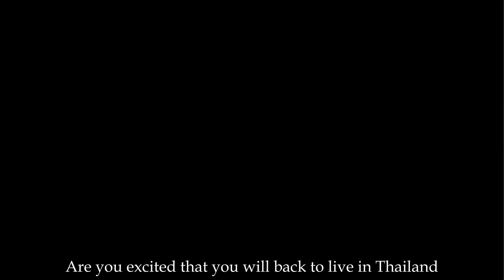[2nd Teaser] Banlang Hong with English Subtitle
New lakorn that be aired on CH7, start later Look Mai Klai Ton

Starring
- Baifern Pimchanok as Jomkwan or Miss Zhou
- Mike Pattradetch as Pariwat
- Suchao Pongwilai as Mr. Kim
- Penpak Sirikul as Miss Leesuang Leelawattanachai
- Mac Weerakaniz as Warn
- Anisa NUgraha as Dararat
- Pornrumpa Sukdaipueng as Siriwipa Leelawattanachai
- Klom Noppon as Sophon
- Danai Samutkojorn as Mark
- Ploy Randa as Siriwimon Leelawattanachai
- Way So as Sumontha Leelawattanachai
- Sukhon Sasijunka as Kongsak Leelawattanachai